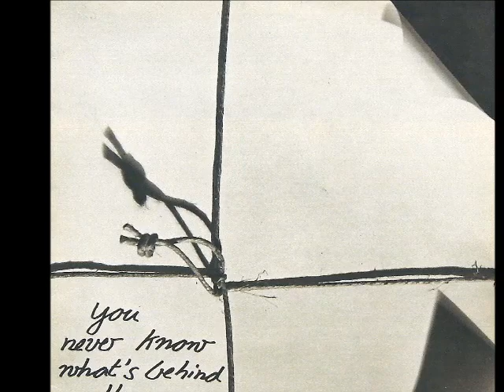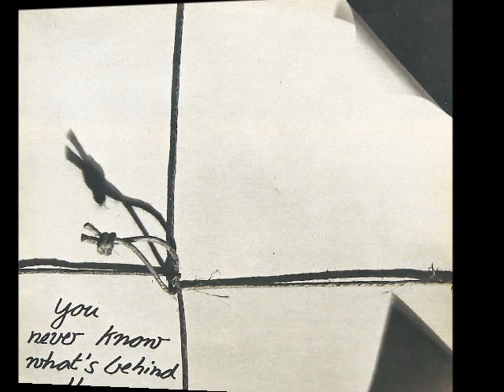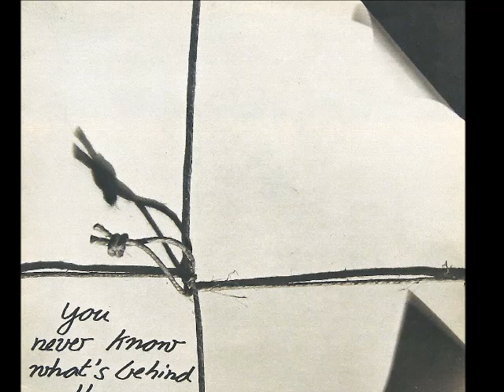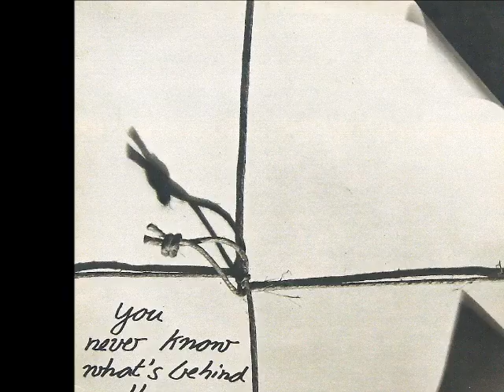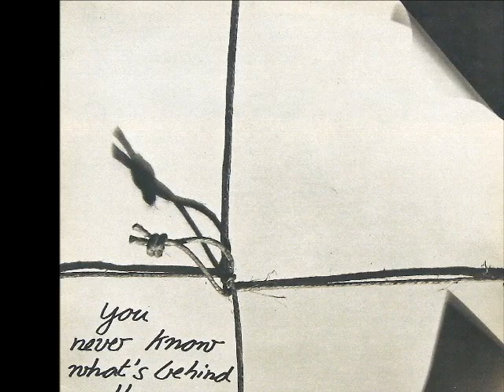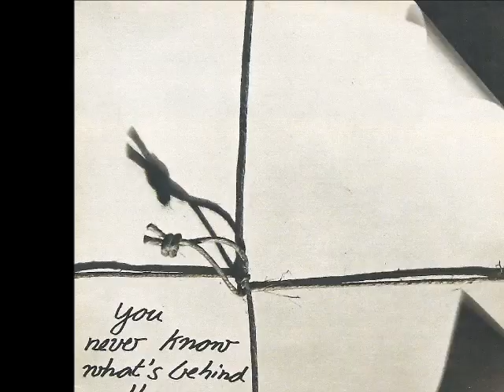Wirtshuus - B2. Incubater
Wirtshuus - 1979 Incubator (Private, Swiss)